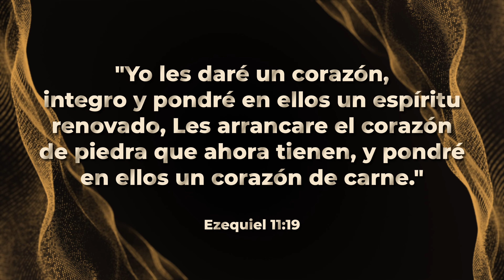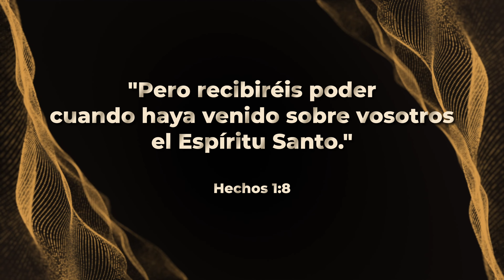Día 21 - 40 días de Crecimiento Espiritual